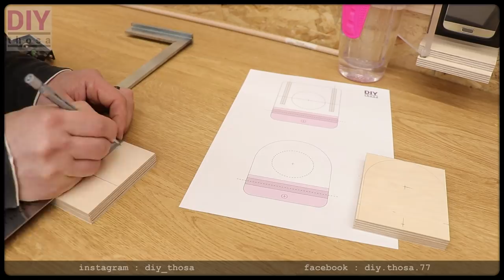Drill Press Dust Collector - FREE PDF PLAN DOWNLOAD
Update the Drill Press by making a simple Holder System for the Vacuum Cleaner.
You can download a free PDF Plan (like seen in the Video)

●   FAQs
●   all my Links
●   About me

All my Tools and Camera Equipment:

● Title: Drill Press Dust Collector - FREE PDF PLAN DOWNLOAD